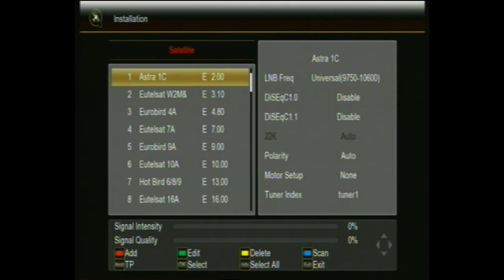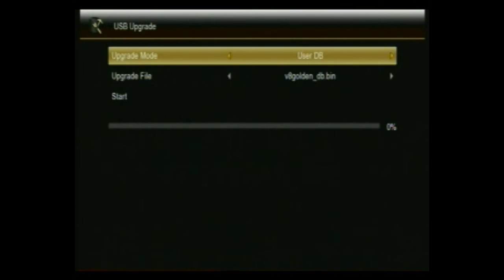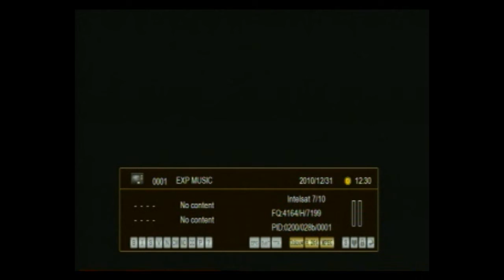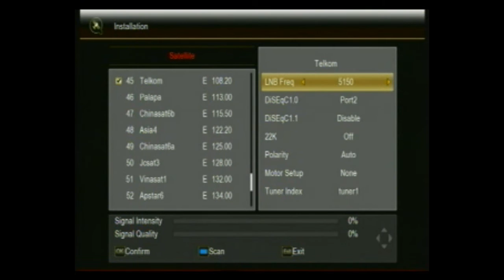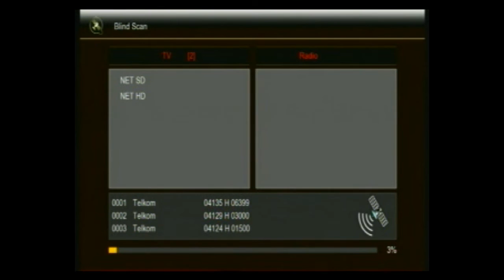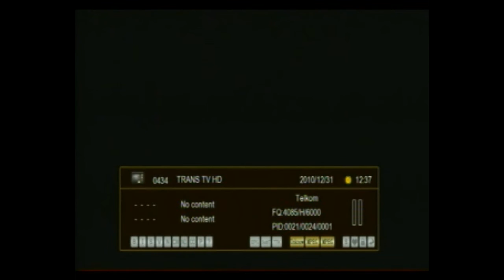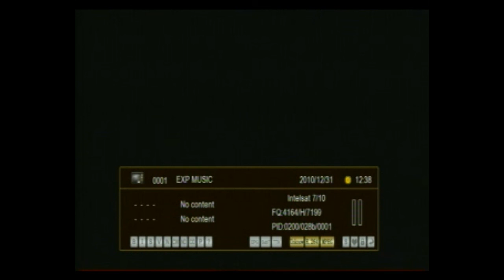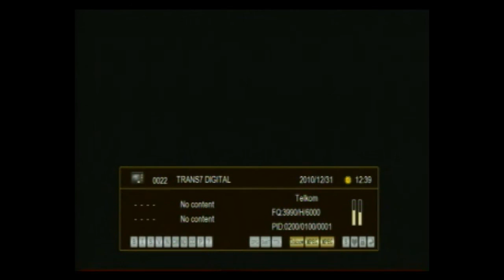V8 Golden Combo TV Performance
Openbox V8 Golden Combo